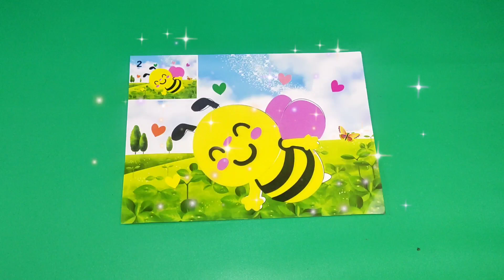Sticker tempel menempel puzzle lebah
Selamat datang di Kick Kicku

Kita bermain sticker tempel menempel puzzle lebah yang lucu, imut dan penuh warna menarik.